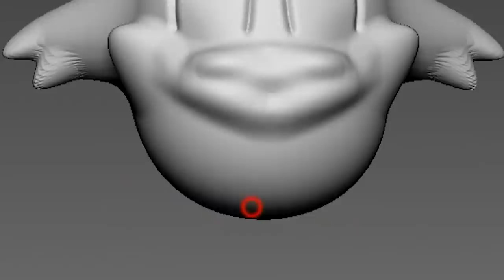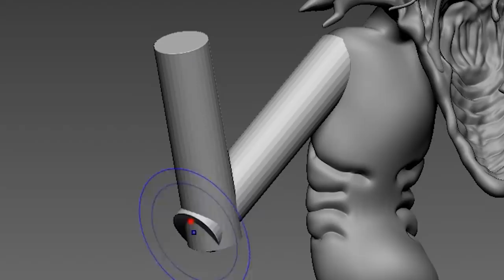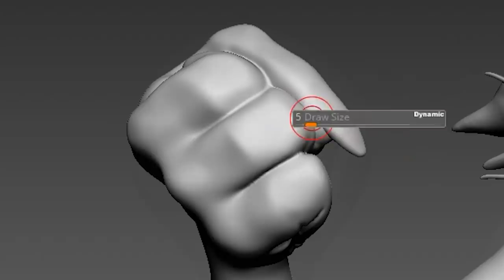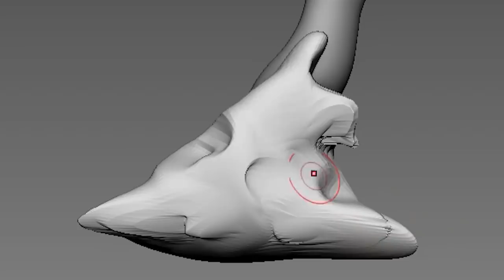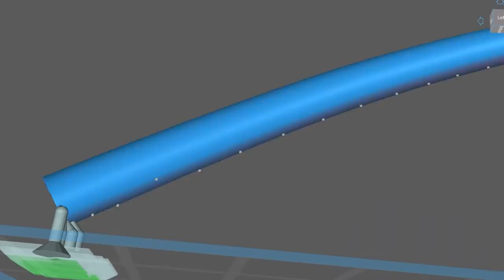[FNF] Making Corrupted Tom & Jerry Sculpture Timelapse [Learn With Pibby x FNF] Friday Night Funkin'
[Come Learn With Pibby x FNF]  Newgrounds

3D modeling and 3d printing for figure making.

0:00 Intro
0:10 3D Modeling
4:09 Making a support
4:31 3D Printing
4:57 Cleaning
5:09 Removing supports
5:43 Cure the prints
6:03 Work-surface
6:31  Painting Corrupted Tom
11:23 Painting  Corrupted Jerry
12:24 Assemble
12:42 Finished

3D modeling - Zbrush
3D printer - Phrozen sonic mighty 4k and Phrozen sonic mini

Mod Creators for VS PibbyCopilation below

Mod used:
DjMatito3 - Friday Night Funkin: VS Bugs Bunny